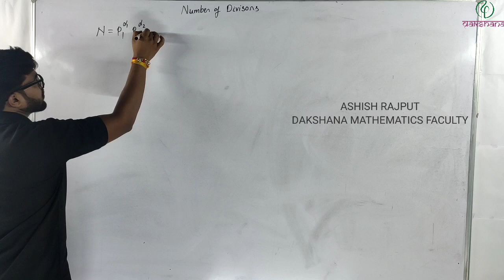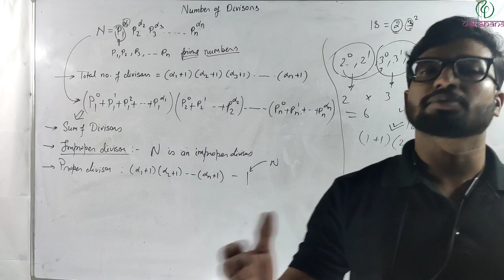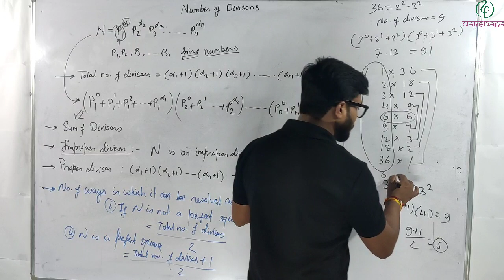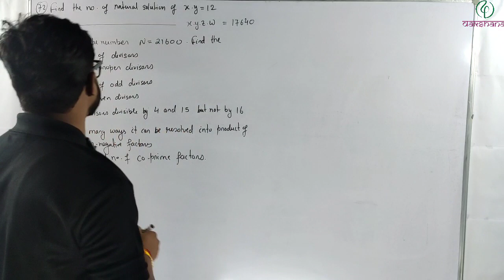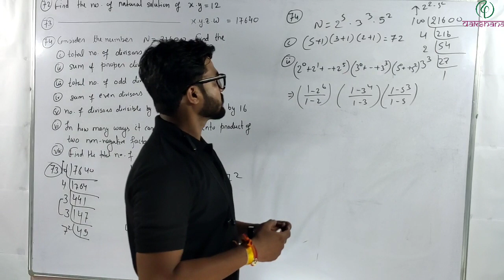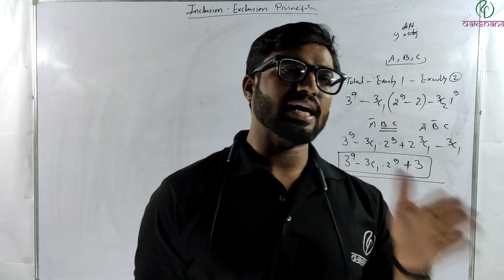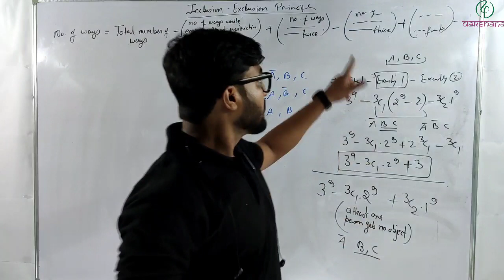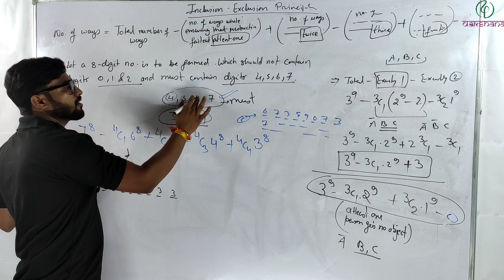JEE | Mathematics | Permutation and Combination | L 13 | Ashish Rajput